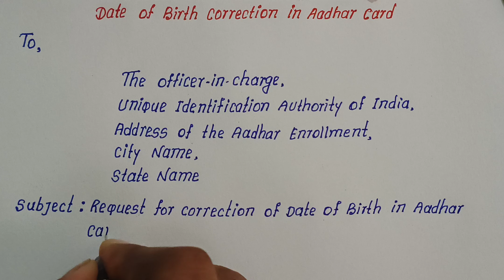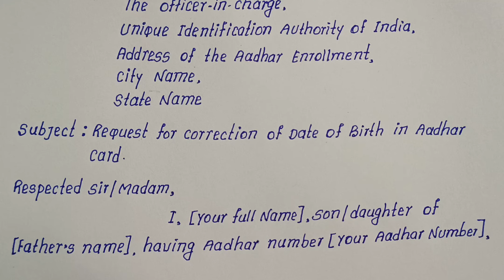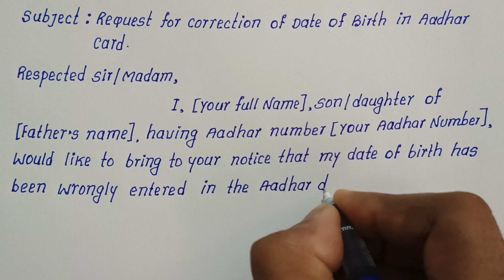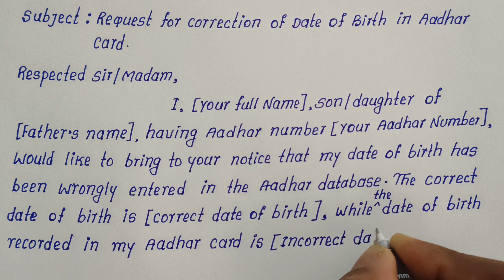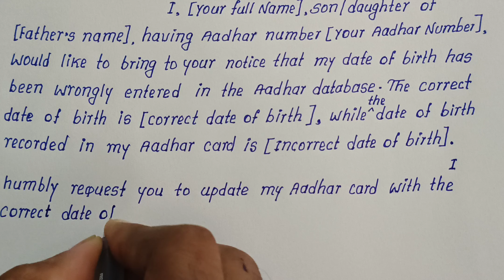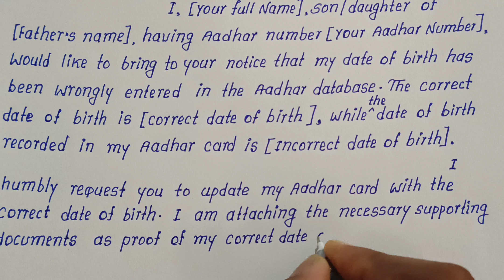Write Application for Date of Birth Correction in Aadhar Card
Best English Application for Aadhar Card Date of Birth Correction
Easy and Simple English Application for Aadhar Card Date of Birth Correction
How to Write Application for Date of Birth Correction in Aadhar Card
Aadhar Card Date of Birth Correction
Date of Birth Correction Application
Application for Date of Birth Correction
Write English Application for Date of Birth Correction in Aadhar Card
Simple English Application
English Application for Date of Birth Correction